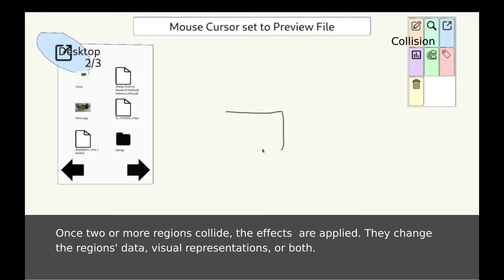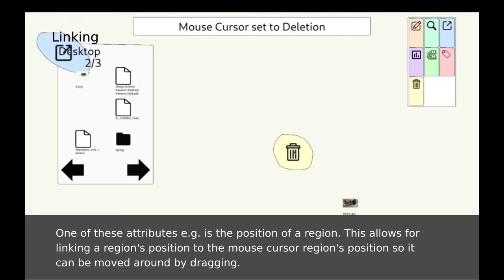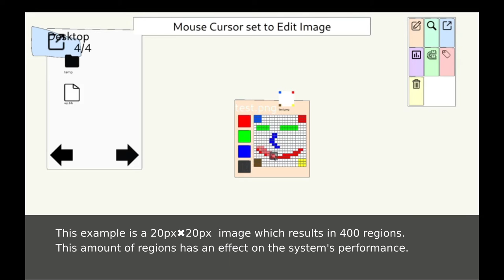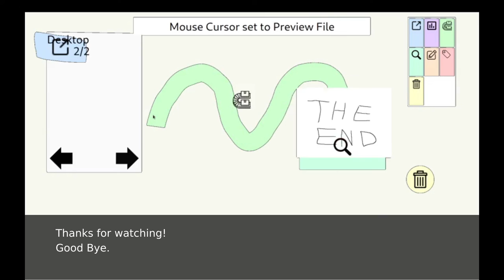Sketchable Interaction: Drawing User Interfaces with Interactive Regions - CHI2021